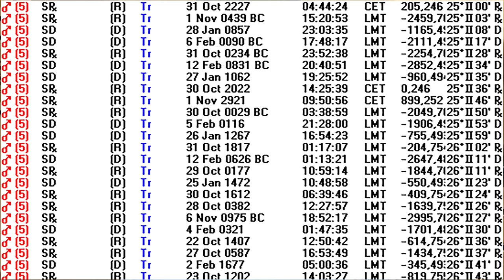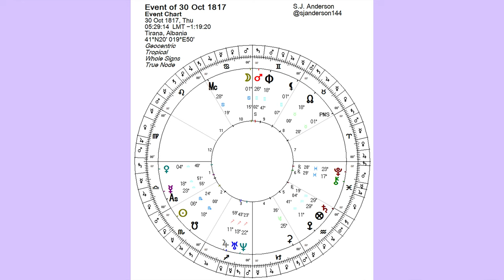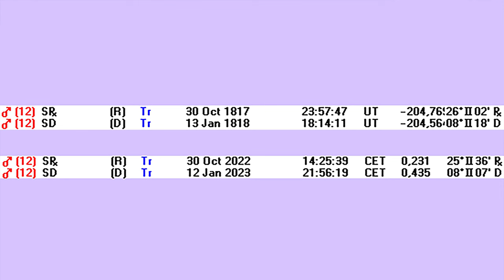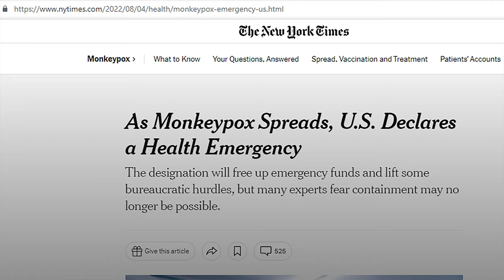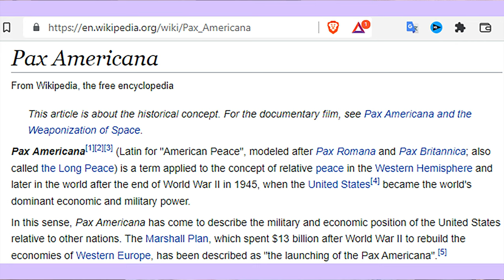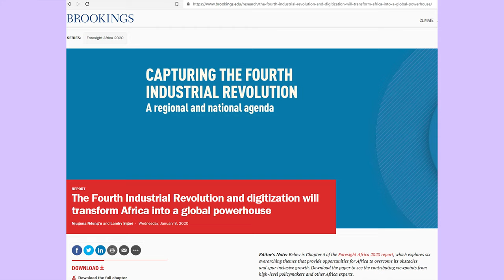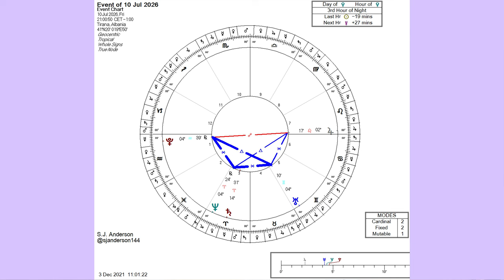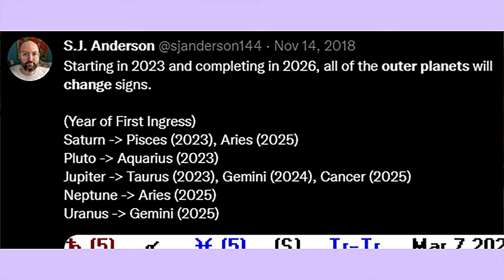The Rise of a New Empire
Looking at the history of Mars retrogrades in Gemini, and the three periods most resonate with 2022 and 2023’s version all include the ushering in of new regimes of global power. These include Pax Romana, Pax Britannica, and Pax Americana. It seems we are on the cusp of a new emergent order for the new century.